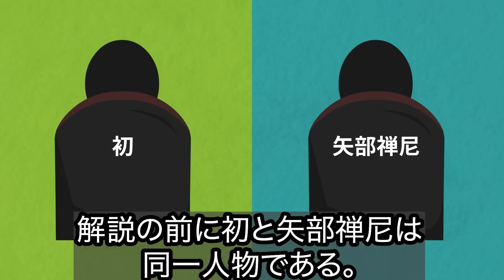【鎌倉殿の13人】初（矢部禅尼）のその後...謎に包まれた北条泰時との離縁の真相【歴史雑学】